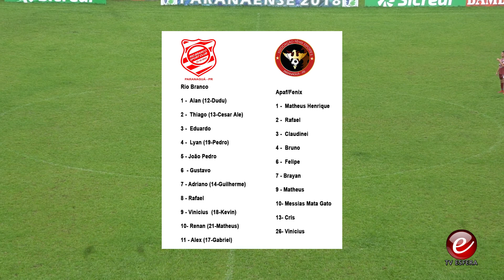Rio Branco 2x2 Apaf Fênix - Sub 17 Amistoso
Futebol Sub 17